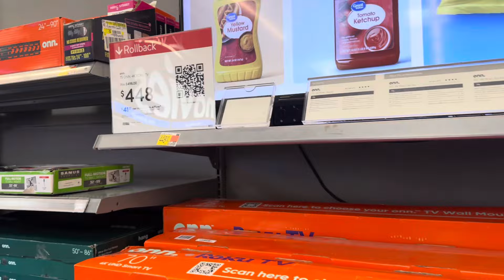Walmart Clearance and Rollback Sales!AMAZING Deals 🤑❤️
Get ready to score some incredible deals and discounts at Walmart with their clearance and rollback sales! In this video, we take you on a shopping adventure where we uncover amazing offers on a wide range of products.
Whether you're looking for electronics, home goods, clothing, or more, Walmart has something for everyone during these sales events. Don't miss out on the chance to save big and get the most bang for your buck with Walmart's unbeatable prices. Watch now to see the incredible deals that await you! Walmart haul
68
Walmart savings haul.
64
Walmart deals
58
Walmart rollback
57
57
Walmart clearance haul
Walmart discounts
56
Walmart savings
51
Walmart bargains
Walmart clearance
48
55
49
Walmart clearance shopping
Walmart clearance finds
47
45
Walmart sale
46
Walmart rollback haul
Walmart shopping
42
Walmart bargain
42
Walmart shopping haul
Walmart finds
42
Walmart treasures
41
40
Walmart shopping spree
39
Walmart discount haul
37 walmart #budget